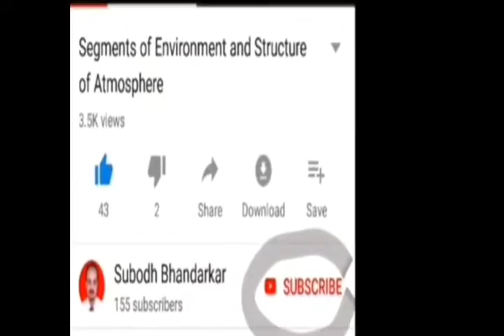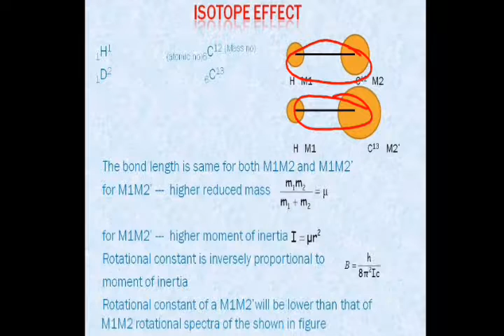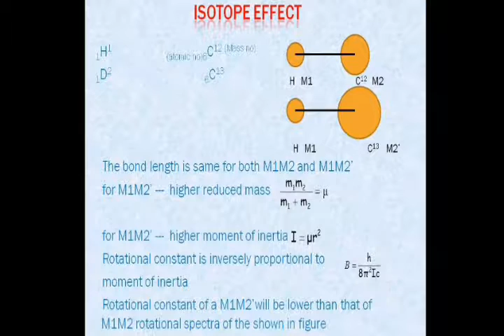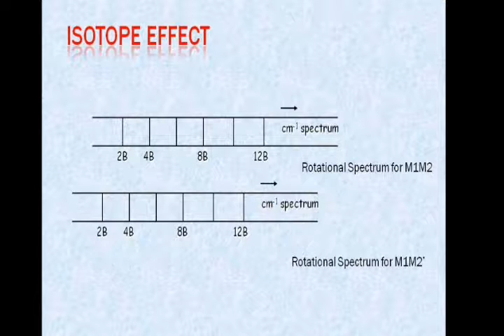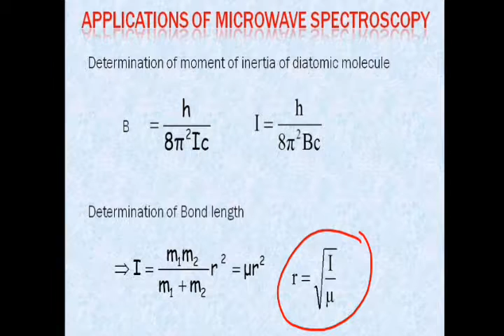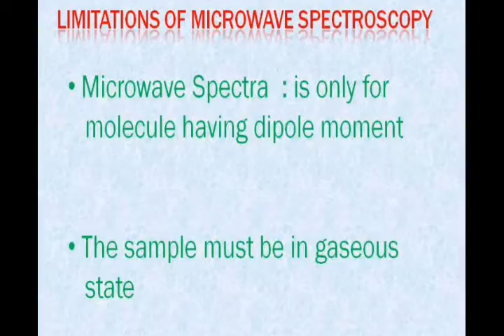Rotational Spectroscopy Part 4 isotope effect , application and limitations